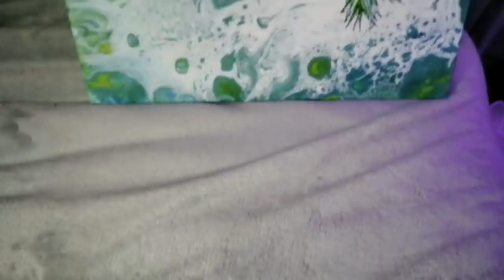Camper Van Life / An uncomfortable Night's Sleep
It Started out so well but I just Couldn't fall asleep, Another Camper Van Road Trip.. He lives in a house a very big house in the Country!